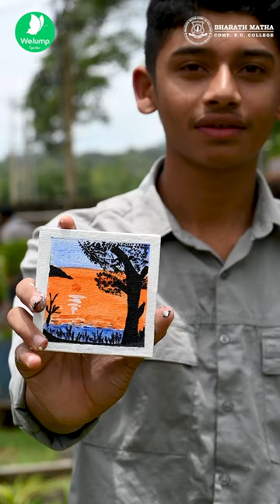WeJump Art Fest 2022 (AUG 27, 2022)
Created by Bharath Matha Educational Institutions, Koppa, Periyapattana
Principal: Fr. Thomas Marotti

WeJump.org is a global community of people who nurture the potential of tomorrow's leaders.